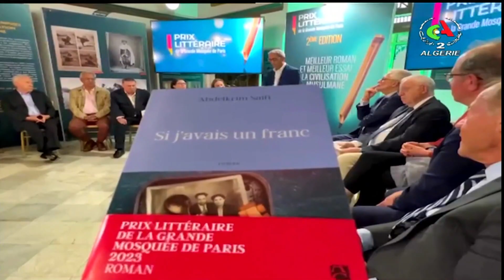Le journal d'information du 19H | 29-09-2023